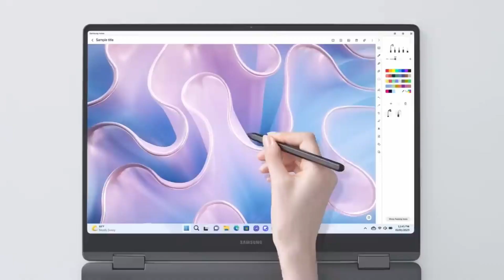Galaxy Book 3 Pro laptop Launched, Intel core i9?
My favorite Gadgets:
1. Digital SLR Camera
2. DIGITEK Tripod
3. BOYA by-MM1 Microphone Mini

galaxy book 3 pro price,galaxy book 3 pro specs,galaxy book 3 pro australia,galaxy book 3 pro battery life,galaxy book 3 pro canada,
galaxy book 3 pro cost,galaxy book 3 pro charger,samsung galaxy book 3 pro 360 release date,samsung galaxy book pro evo 13 3,